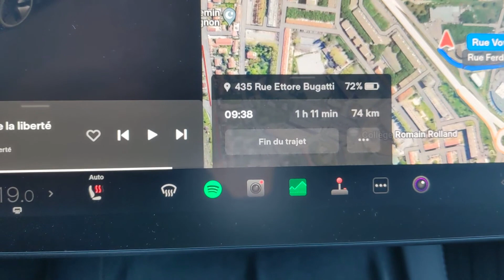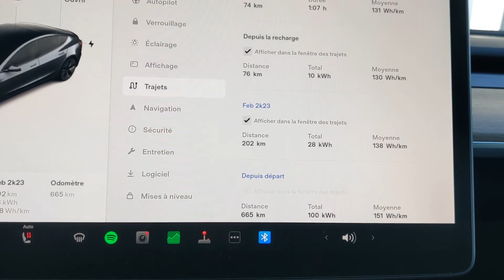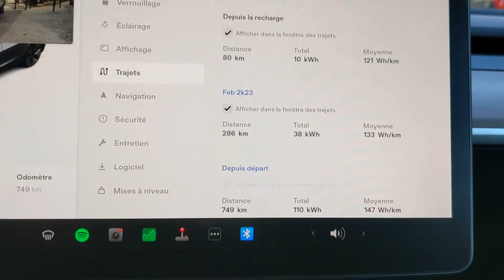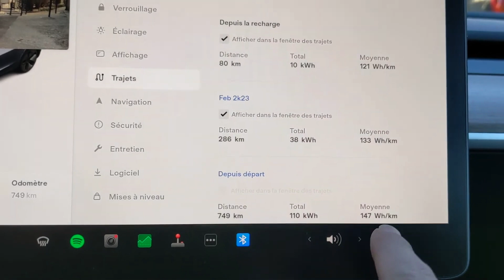POURQUOI TU NE DEVRAIS pas ACHETER TESLA ?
Voilà à quoi ressemblent les standards Tesla quand tu achètes une voiture NEUVE. Déplorable !

Pour rappel, c'est ma 4eme Tesla J'ai eu une SR+ MIC 2021 (rouge), puis Licorne (60 kWh) avec moteur de la performance (bleue, décembre 2021). Puis une propulsion 2022 (noire, juin 2022). Et en ce moment une propulsion (grise, janvier 2023).

0:00 MON PROBLEME
0:16 CE QU'IL FAUT REPARER
2:50 JE DIGERE
4:07 STANDARD TESLA DE MERDE
6:31 REPARE ?
8:11 COMPTE RENDU
9:18 MODEL S PLAID